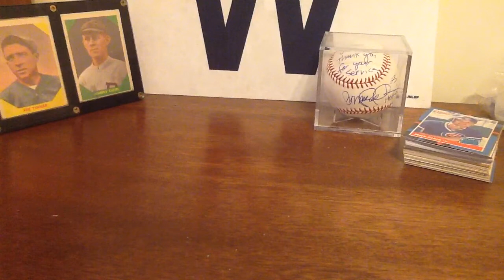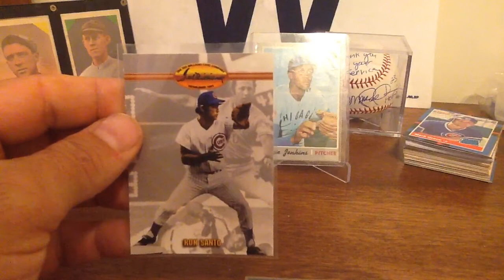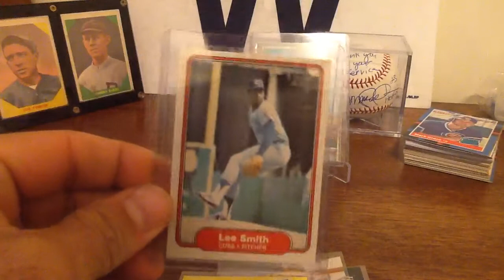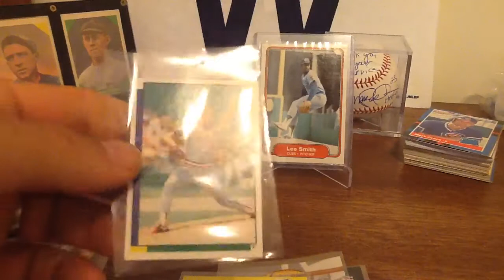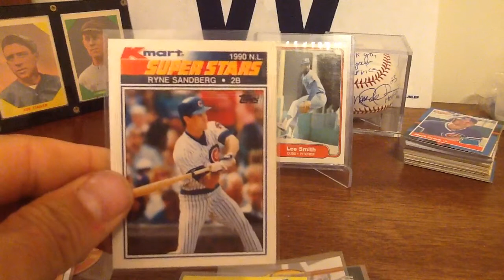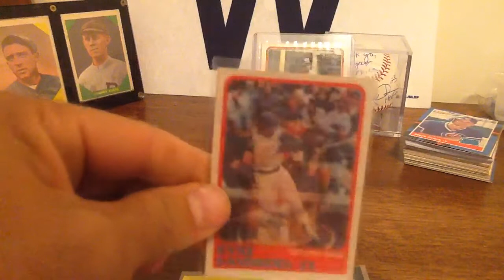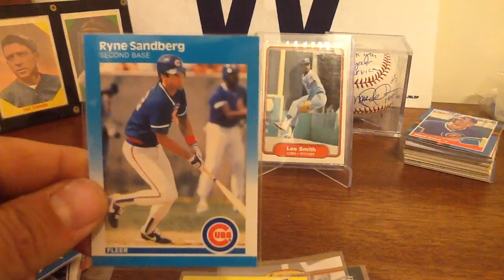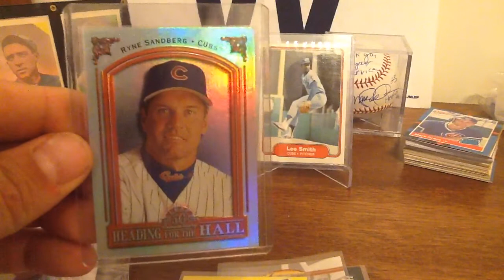Amazing Care Package from Ground Chuck!!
Saturday morning care package from Ground Chuck. Awesome You Tuber, who absolutely hooked me up! Be sure to check out his channel!